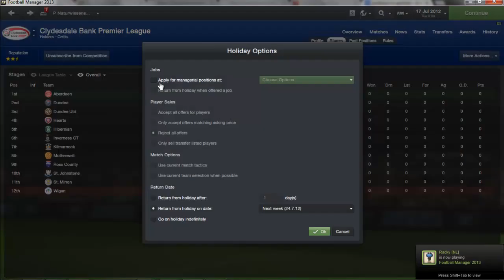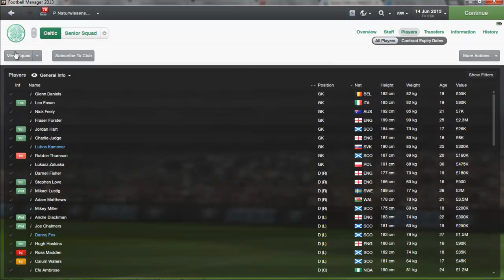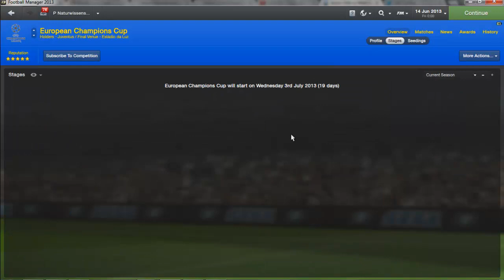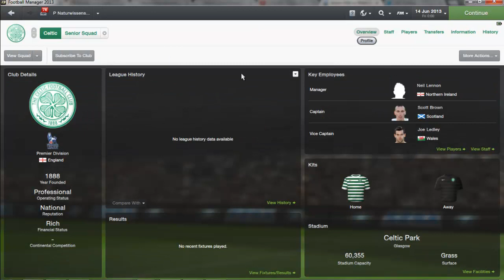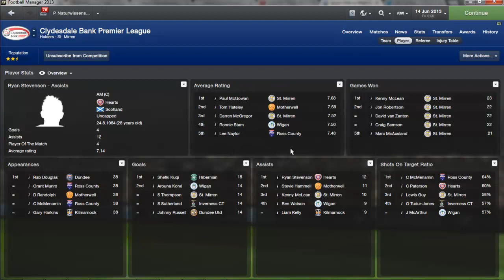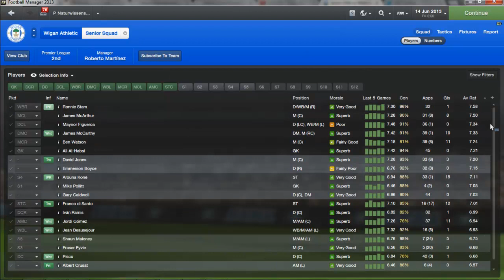Football Manager Experiments: Celtic in the English Premiership!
Welcome to my 2nd Football Manager experiment where I try and answer the age old question of 'How would Celtic do in the English Premiership?' Please give the video a like if you find it interesting and would like me to upload another video soon! :) - Paul

Add me on steam- kingpazza